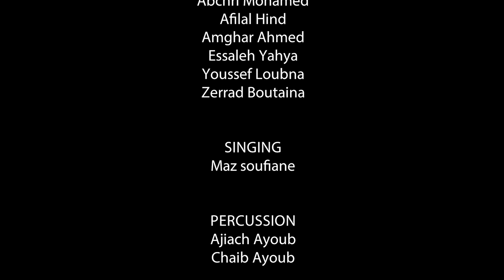9 chapters of our life - Chapter 6 WAR - Created by ILYASS BOUCHRI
9 chapters of our life
Chapter 6 : WAR
Created by : ILYASS BOUCHRI
TANJAWOOD ASSOCIATION
FESTI COMPANY FOR CONTEMPORARY THEATER AND PERFORMING ARTS
Cast : Abchri mohamed - Afilal hind - Amghar ahmed - Essaleh yahya - Yousef loubna - Zerrab boutaina
Singing : Maz soufiane
Percussion : Ajiach ayoub - Chaib ayoub
Violin : Hawzi Mustapha
Film editing : Boulaich mohamed
Make up : Ben ayad oumaima
Communication : Gharbi andaloussi khalid - Mhimed montasir
Artistic management : Elouakouli hamza - Laarousi oussama
Costumes/co-direction : Chahmouti elkhanssae
Created by : Bouchri ilyass